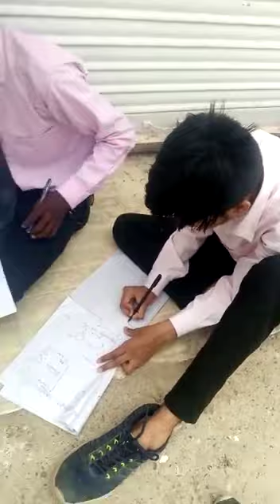aisi college mein student bilkul bhi admission na len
koi hamari madad nahi karta he

 my college name - Baba loknath pharmacy college Sagar MP

koi bhi mp ke student isme  (B Pharma) and( D Pharma)  me  admission na le